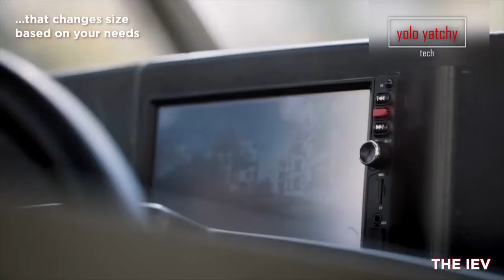MOST INNOVATIVE ELECTRIC VEHICLES OF TODAY & FUTURE TRANSPORTATION SYSTEM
We hope you enjoy this review of Unusual Vehicles!

Douyin ID:srotu
斯乐途医疗器械（上海）有限公司